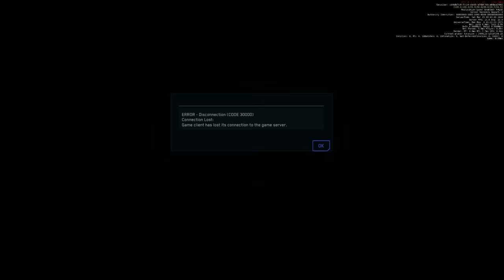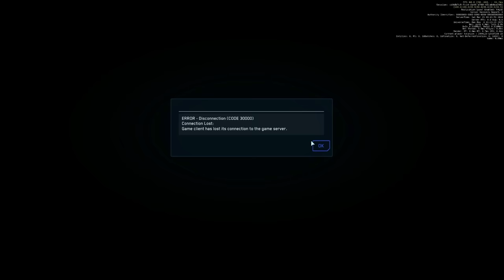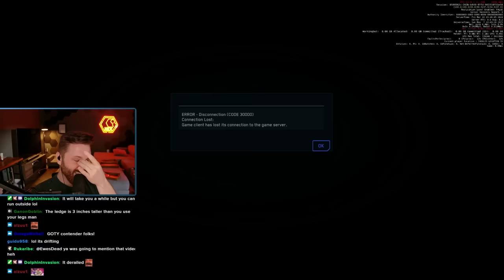SERVER MESHING IS IN GAME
Here's the full Server Meshing Test v1 Full  experience:

00:00 - Intro
01:13 - Seamless Server Mesh Transition
02:31 - First Crash Recovery
05:27 - Multi Person Transition Test
08:31 - Terrifying FPS Mission
12:33 - Final Thoughts

Sub if you like the content!